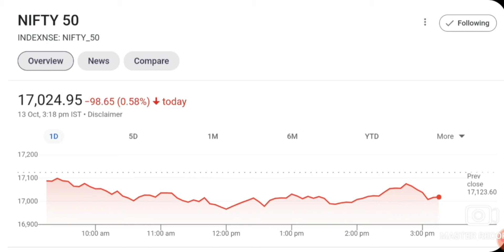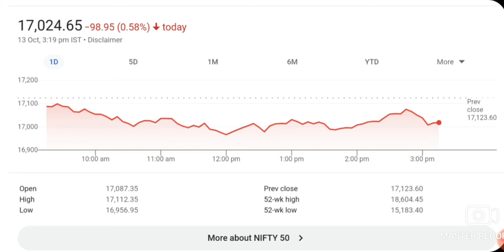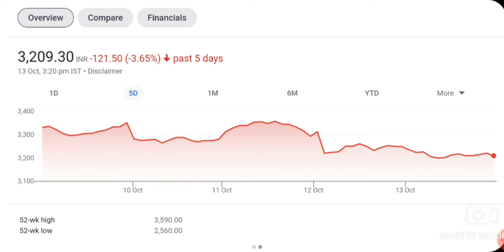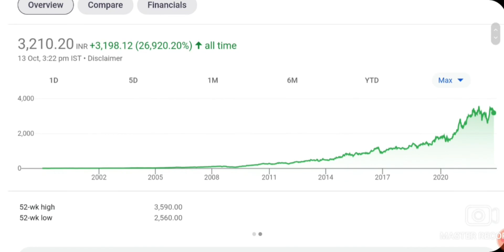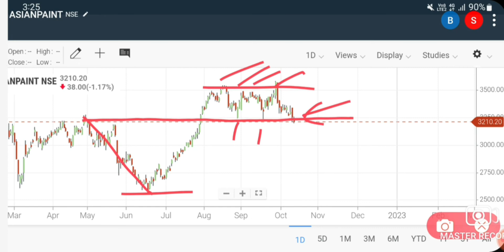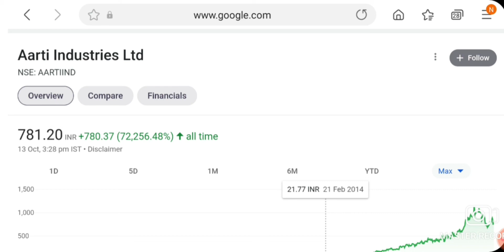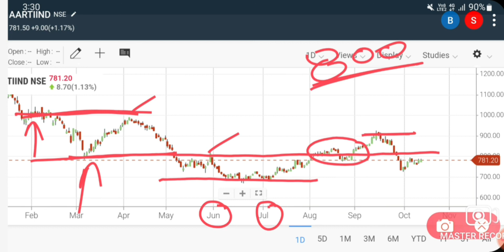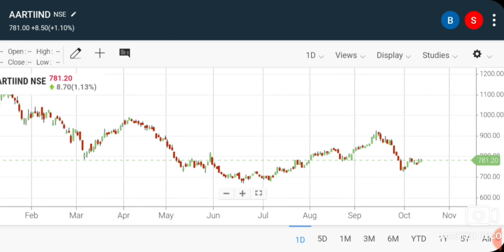2 BEST STOCK BUY ON DIP | LATEST STOCK MARKET NEWS